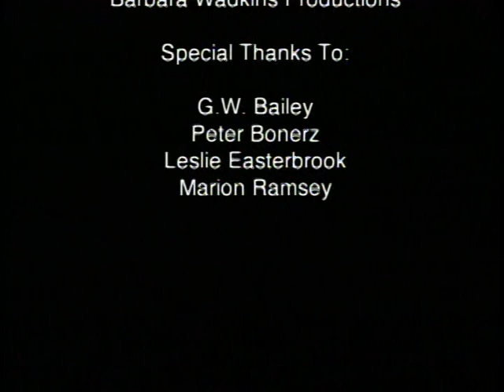Unholy Alliance - A Retrospective: Police Academy 6 Documentary